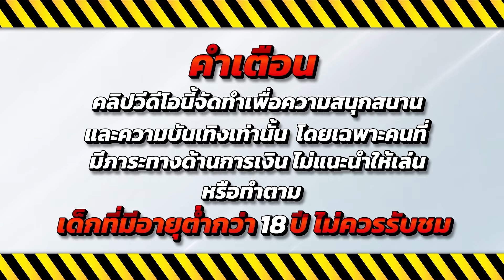ขั้นตอนสมัคร คาสิโนออนไลน์เว็บตรง เว็บแทงบอล เว็บบาคาร่า ระบบAUTO 2024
เล่uค่าeเดียวกัuลิJค์สมัคsใuคอมIม้น 💙